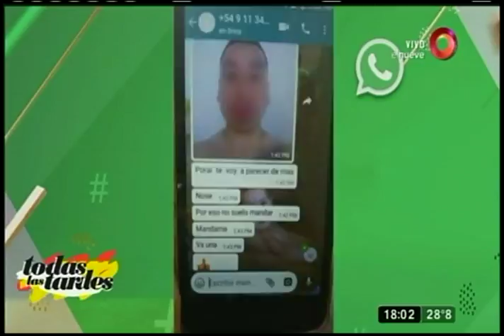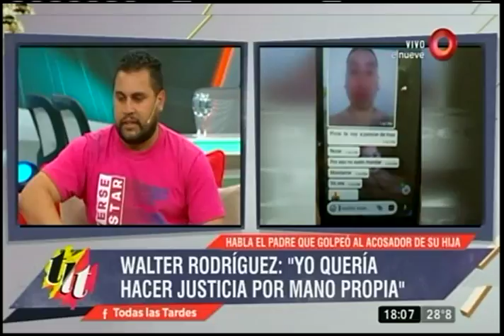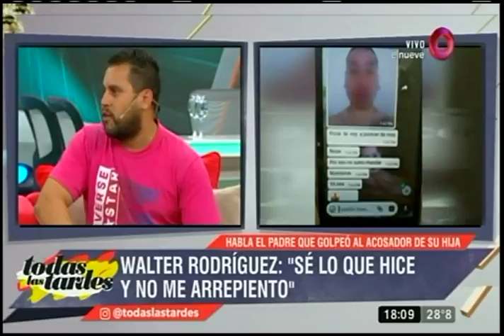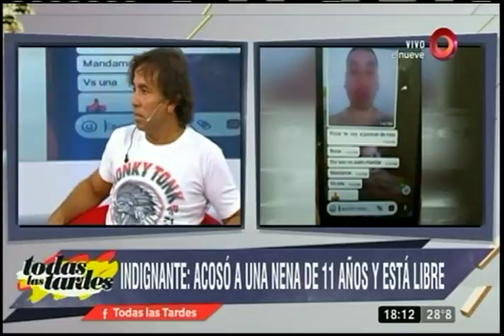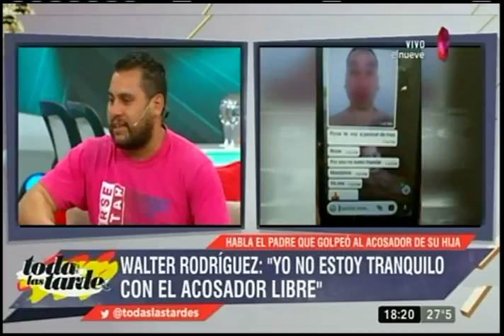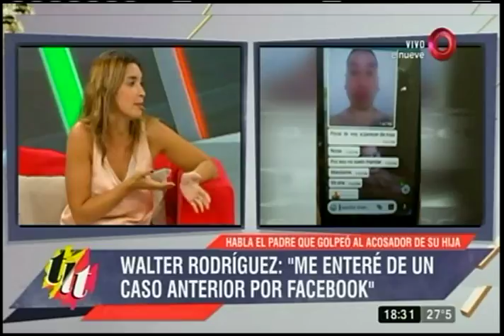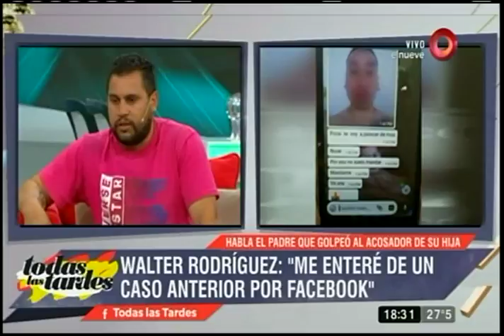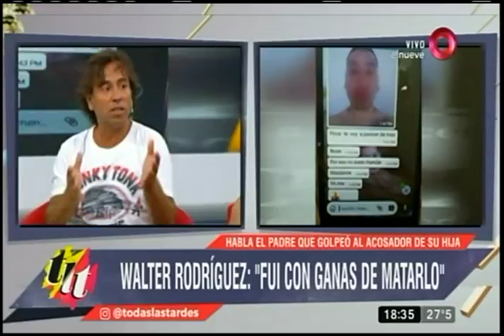Todas las tardes: Programa del 14 de febrero del 2018